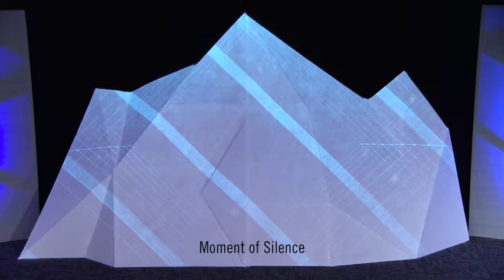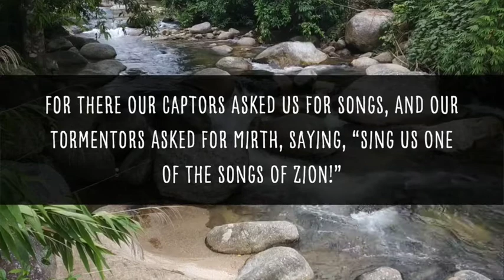Annual Conference Worship 2021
The Michigan Annual Conference is pleased to present a worship service led by Rev. Dr. Cynthia A. Wilson. Dr. Wilson serves as Executive Director of Worship Resources at United Methodist Discipleship Ministries supervising and guiding staff in the process of developing resources and training events with a primary focus on music, liturgy, and preaching.